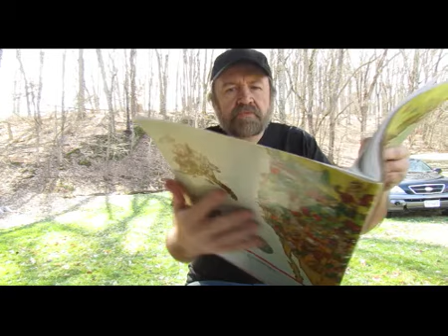Channel Shout Outs/ Stickers and where to stick'em?